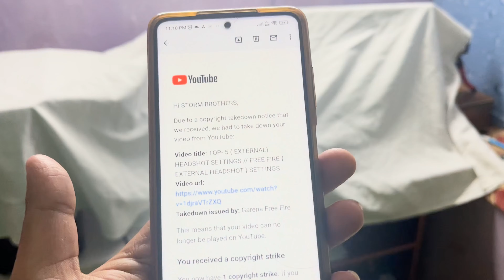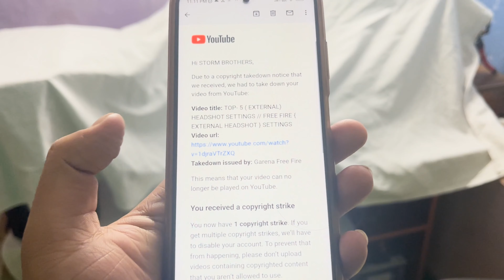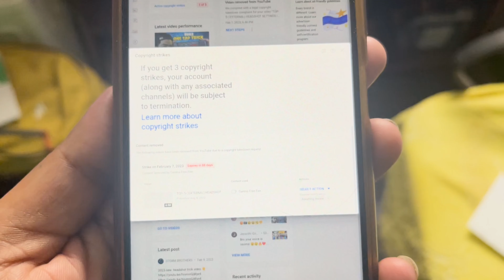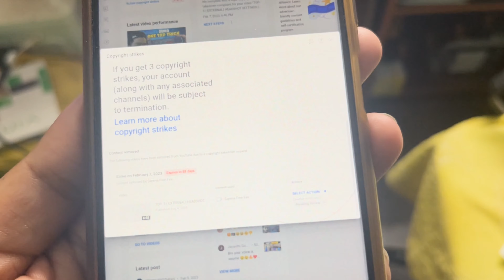I Got Copyright Strike On My Youtube Channel 😭 // अब क्या होगा 😭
*Guys Seriously humare channel mey COPYRIGHT STRIKE aya ha Please Support karo Sab log share Karo jitna ho sake

                                        DEVICE INFORMATION

2ND GUILD:- 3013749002  //  [GAME ID] STORM SHAKTI :- 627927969